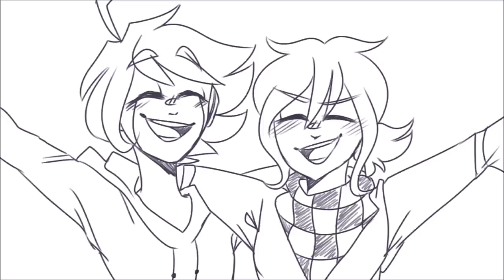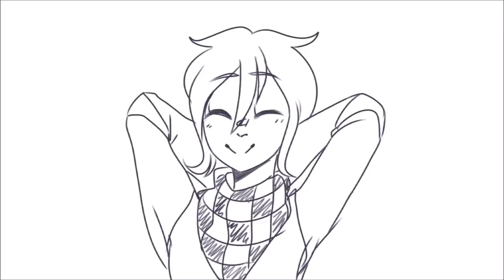NDRV3 Loathing Animatic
AAAITSFINALLY DONE